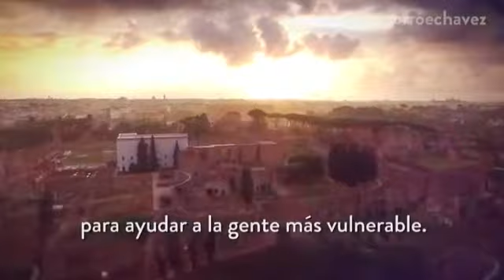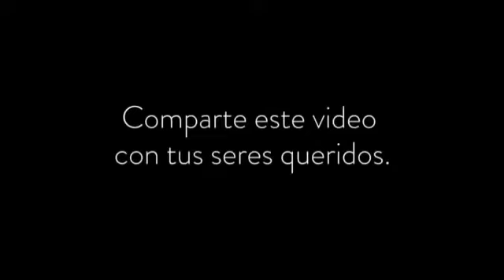SÉ ESA PERSONA QUE TÚ PRÓJIMO NECESITA